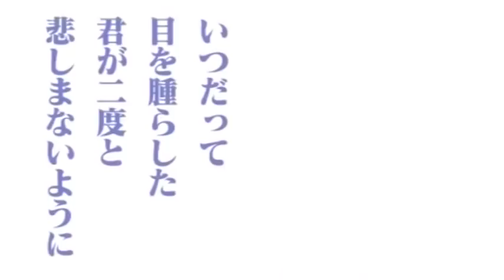El QUIRK de DEKU fue ROBADO ??? El Despertar de los NOMUS || REVIEW Boku no Hero 260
HOLA AMIGOS LES TRAEMOS UN NUEVO VÍDEO ESTA VEZ LA REVIEW DEL MANGA 260 DE BOKU NO HERO ACADEMIA, DONDE VIMOS INCREÍBLES MOMENTOS SOBRE TODO LA CONTINUACIÓN DE LA INVASIÓN EN LA FABRICA DE NOMUS , DEJENME SU OPINIÓN EN LOS COMENTARIOS.

Usa estos códigos de promoción:
Extra 5% Order Over $49, Code: Anime
Extra 7% Order Over $79, Code: Senpai
Extra 10% Order Over $99, Code: Daisuki